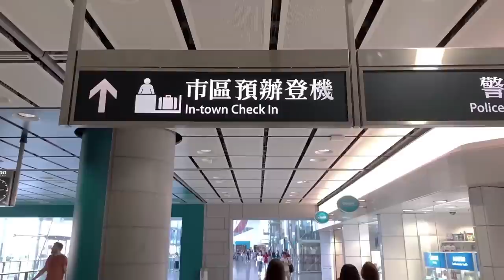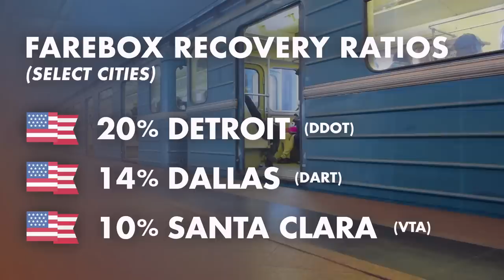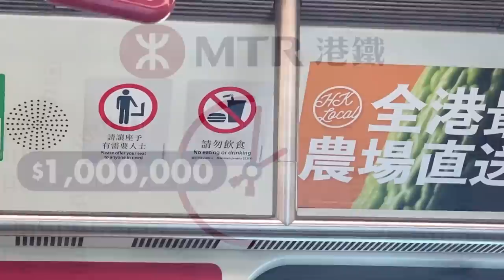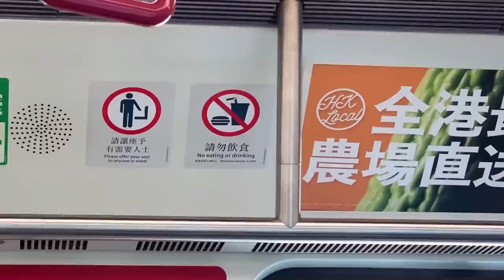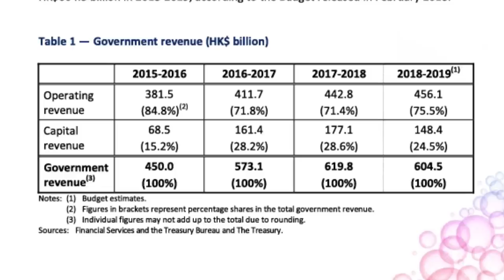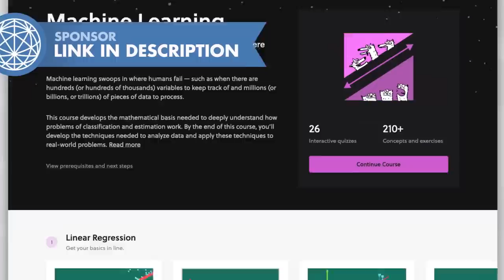How 🇭🇰 Hong Kong Built the World's Best Transit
Hong Kong - Single Color by FreeVectorMaps.com